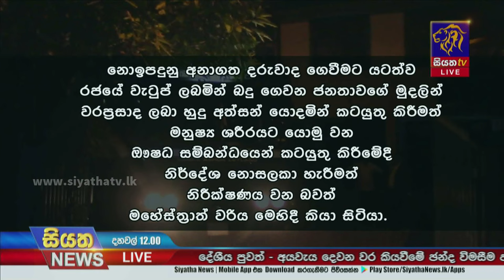හොර ඉමියුනොග්ලොබියුලින්වල තිබ්බේ මොනවද? රටට හෙළි කරන්න - වෛද්‍ය රවී කුමුදේශ් | Siyatha News